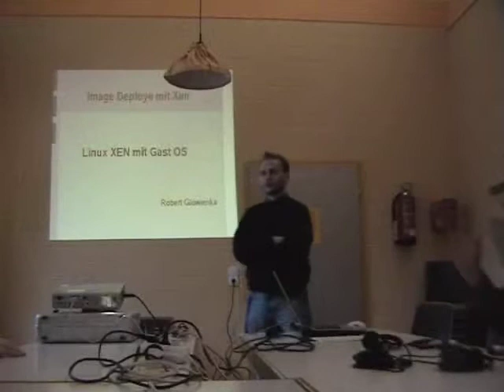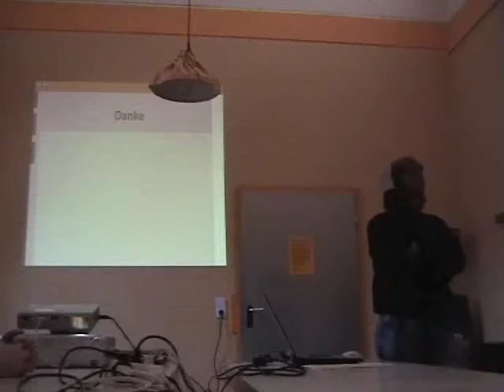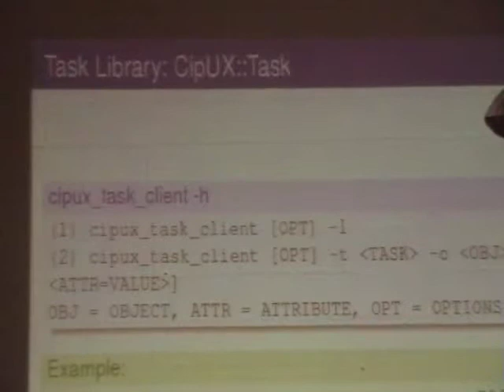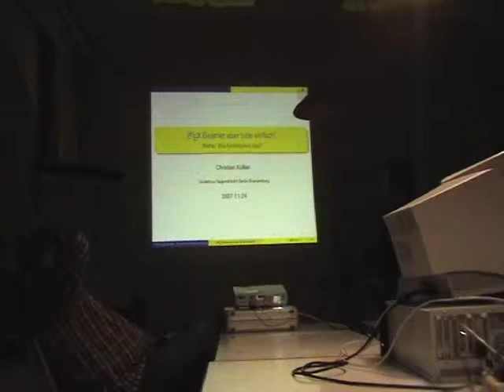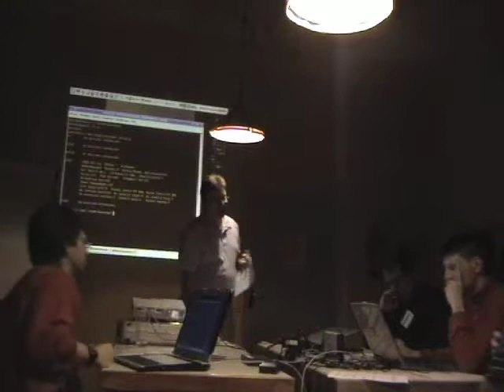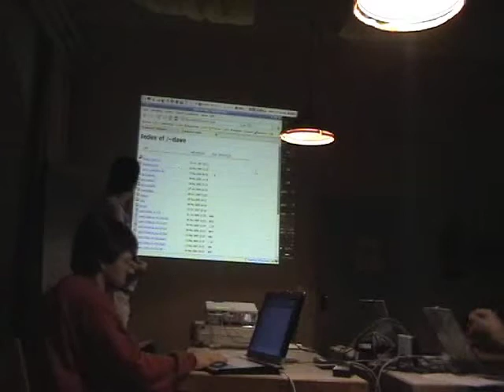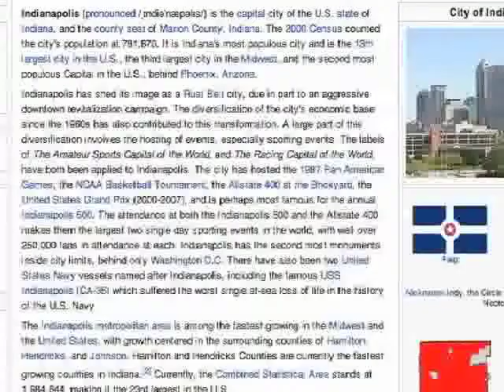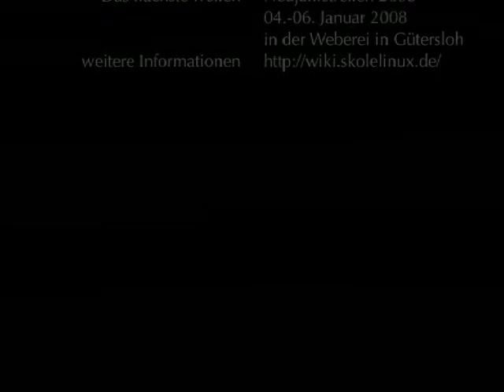Debian-edu.de meeting November 2007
At: Debian-edu.de meeting November 2007